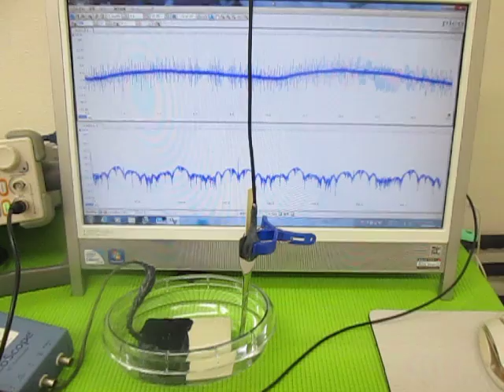超音波（発振制御）プローブ （超音波システム研究所 ultrasonic-labo）